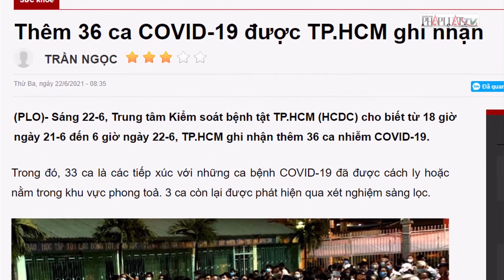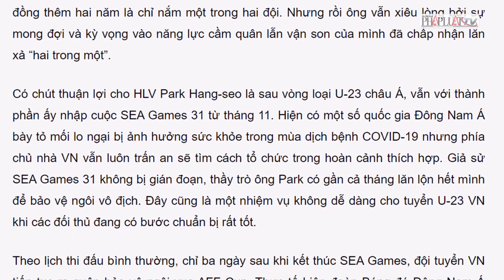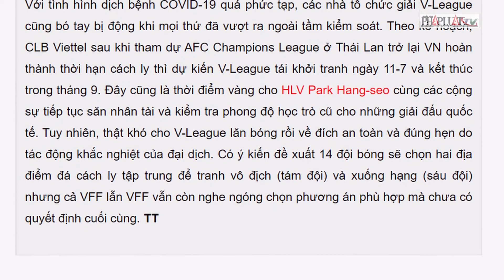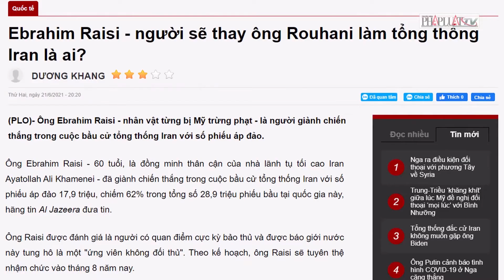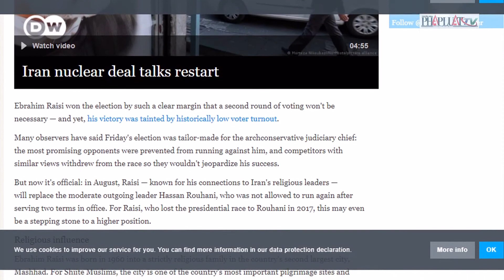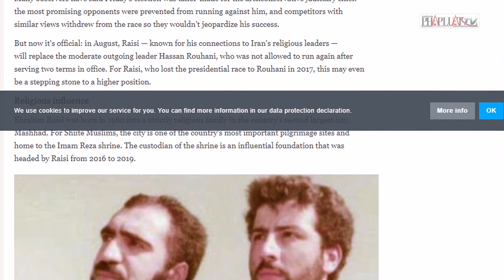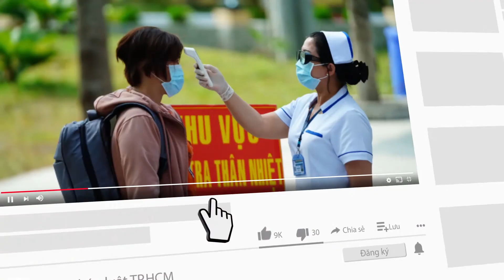TRƯA 22-6: Thêm 36 ca nhiễm mới; 5 tháng cuối của thầy Park ở Việt Nam - Bản tin trưa - PLO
Bản tin tổng hợp Thời sự - Pháp lý trưa ngày 22-6: Việt Nam ghi nhận thêm 36 ca mắc mới; Thầy Park làm gì tại 5 tháng cuối ở Việt Nam; Tổng thống sắp tới của Iran là ai?